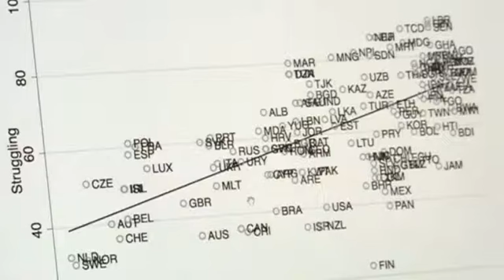Британские ученые нашли у датчан «ген счастья» (новости)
] Ученые из Великобритании заявили, что им удалось установить наличие «гена счастья» в крови у датчан. В то же время они признаются, что эти выводы могут быть простым совпадением.

Самой счастливой нацией на планете, как оказалось, являются датчане. К такому выводу пришли двое ученых из университета Уорик в Великобритании. Причем исследователи установили, что связано это не с уровнем жизни, как предполагалось ранее, а с особой генетической мутацией.

ДОКТОР ЕВГЕНИО ПРОТО, АВТОР ИССЛЕДОВАНИЯ:

«Чем дальше вы в генетическом плане от Дании, тем ниже уровень удовлетворенности и субъективного благосостояния жителей страны. Чем дальше вы от Дании, тем вы печальнее».

Изначально ученые попытались понять, почему многие независимые исследования называют самыми счастливыми одни и те же страны. Для этого они взяли данные нескольких десятков опросов, и постарались исключить из них такие параметры, как ВВП страны, уровень доходов граждан и их культурные ценности.

Как выяснилось, даже без этих факторов Дания по-прежнему занимает лидирующие позиции по уровню удовлетворенности жизнью. Тогда ученые предположили, что счастье у жителей этой скандинавской страны в буквальном смысле слова «в крови».

Специалисты сравнили свои результаты с данными медицинских исследований. Результаты превзошли все их ожидания — как оказалось, среди населения Дании самый маленький в мире процент людей с геном, отвечающим за недостаток в крови «гормона счастья» — серотонина.

В то же время, ученые признаются, что эта взаимосвязь может быть простым совпадением и пока никак не доказана. Однако они уверены, что результаты исследования заинтересуют других специалистов, которые смогут доказать их теорию.

Источник ]- Книга, которая потрясла мир. Он уже никогда не будет прежним!